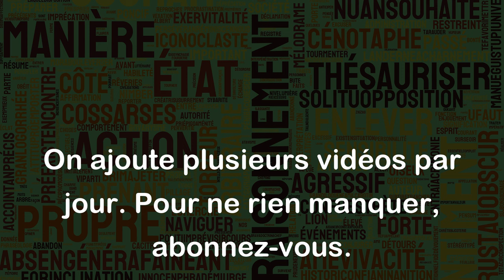Avoir la main donnante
"Avoir la main donnante" est une expression qui signifie que quelqu'un est généreux et prêt à aider les autres en donnant sans compter. Cette expression est souvent utilisée dans le contexte de la charité ou de la philanthropie, mais peut également s'appliquer à des situations où quelqu'un est prêt à donner de son temps, de ses connaissances ou de ses ressources pour aider les autres.
Par exemple, si quelqu'un est connu pour toujours offrir de l'argent à des associations caritatives ou pour aider ses collègues à résoudre des problèmes, on pourrait dire de cette personne qu'elle a la "main donnante".
Une autre utilisation courante de cette expression est dans le jeu de cartes de poker, où "avoir la main donnante" signifie que l'on a une main forte et qu'on a de bonnes chances de gagner. Dans ce contexte, l'expression n'a cependant pas la même signification que dans le contexte de la générosité et de la bienveillance.